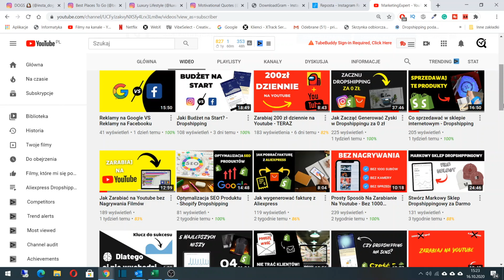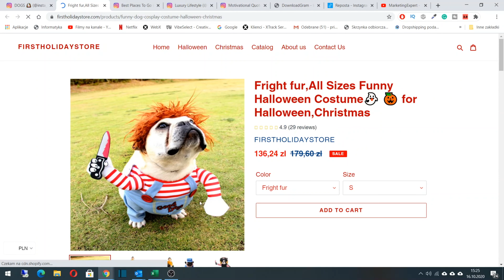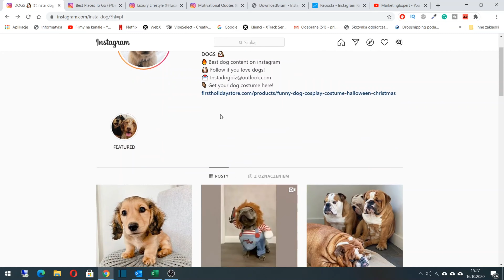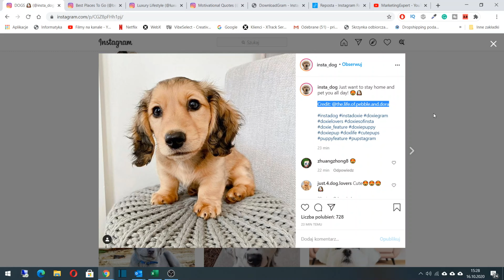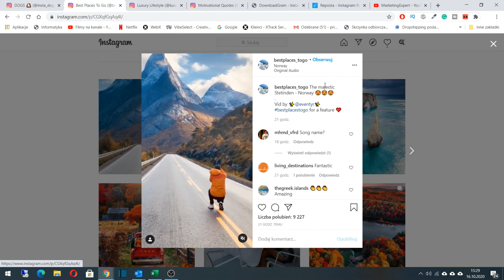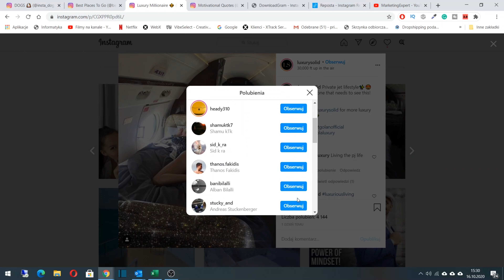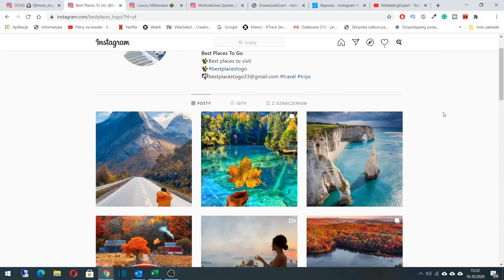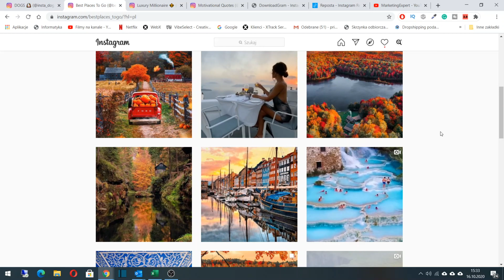Prosty Sposób Na Zarabianie Na Instagramie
Pragniesz prowadzić swój własny sklep? Chcesz dowiedzieć się jak możesz zmonetyzować swoją pasje? A może chcesz aby twój blog był bardziej rozpoznawalny. Chętnie Ci pomogę!

Moją misją jest dzielenie się sposobami które sam wykorzystuje do zarabiania w internecie. Używam do tego takich platform jak Instagram, Youtube, Facebook czy Pinterest. Chcę pomóc Ci zrozumieć, że zarabianie w internecie jest możliwe.

Informacje na tym kanale YouTube i dostępne zasoby służą wyłącznie do celów edukacyjnych i informacyjnych.